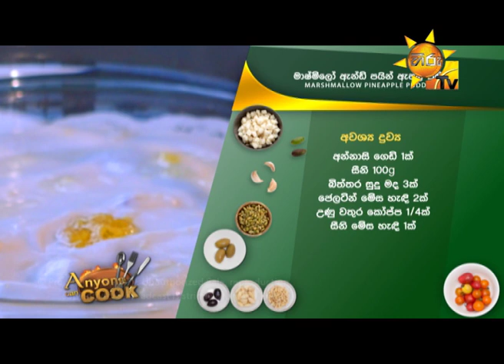Hiru TV Anyone Can Cook | EP 191 | 2019-10-27